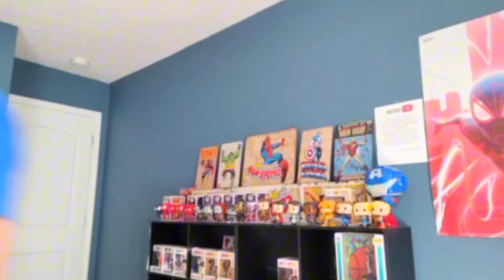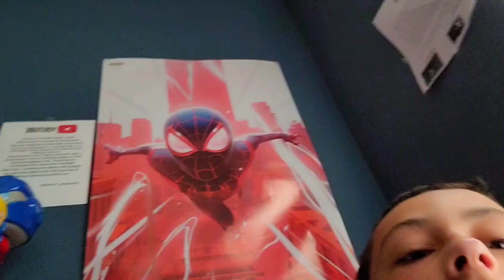Can I Spend 24 Hours in Solitary Confinement?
I attempt to spend twenty-four hours in solitary confinement. watch as I slowly go INSANE🙃